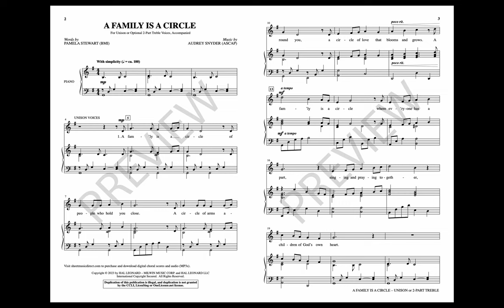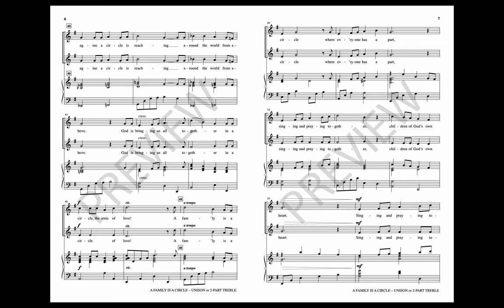A FAMILY IS A CIRCLE (Unison/Opt. 2-Part Treble Choir) – Pamela Stewart/Audrey Snyder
Wonderfully suited for Mother's Day, Father's Day, baptism, communion, or any family-themed service, this anthem honors the cherished gifts often connected with family. The simple melody is easy to learn and allows young voices to sing with strength and confidence.